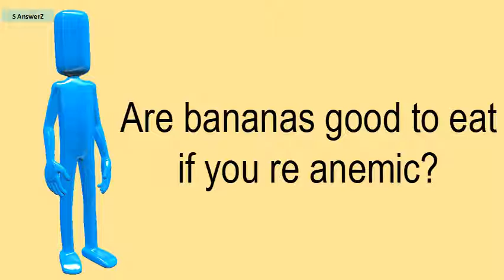Are Bananas Good To Eat If You Re Anemic?